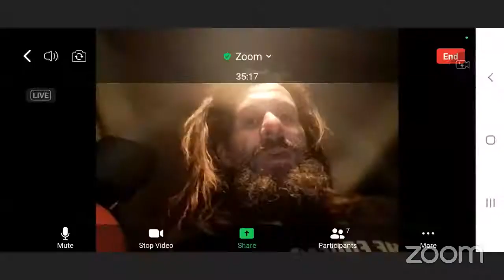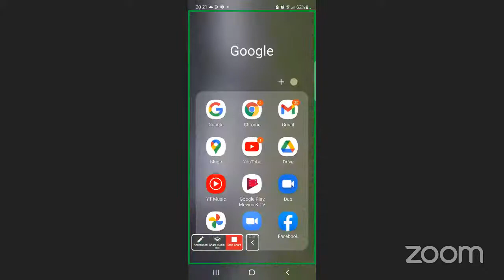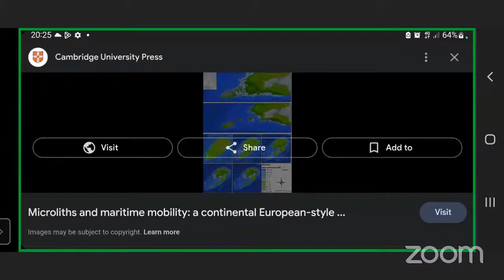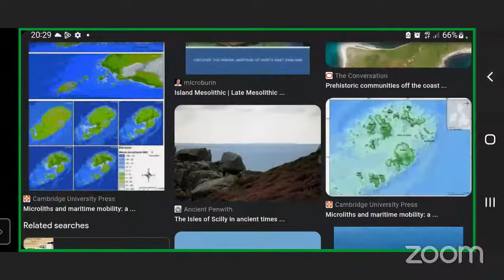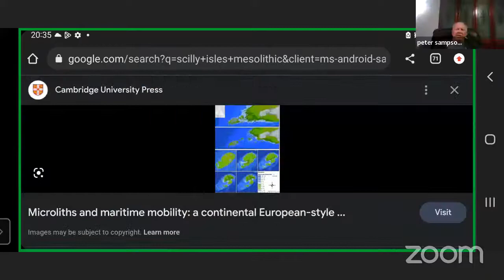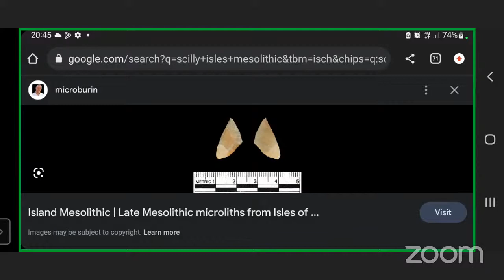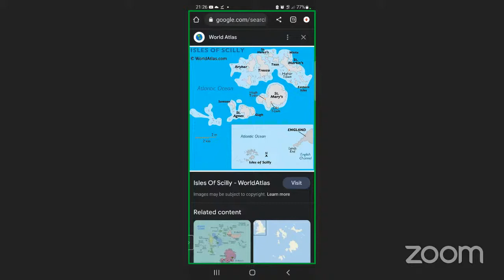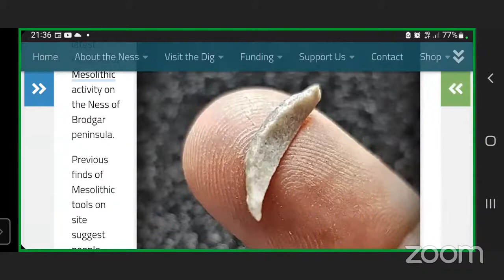Mesolithic Isles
Stand-up archaeologist
Actor
Author